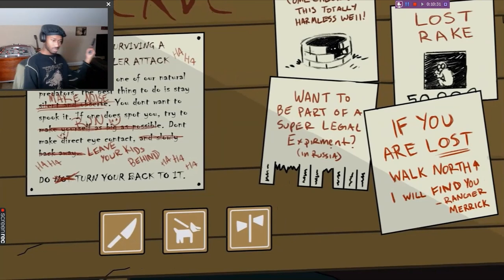BOYFRIEND vs. CREEPYPASTA?! (Cartoon Animation) | Friday Night Funkin | Reaction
Original Video
 Soon later imma play the game